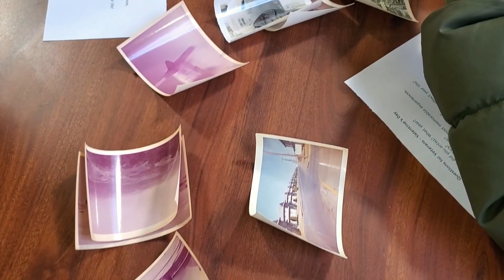Students Welcomed Veterans at Stivers School for the Arts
Students at Stivers School for the Arts welcomed veterans to their school on Valentine's Day. The "We Love Our Vets" Valentine's Day program gave DPS students an experience to remember. Thanks to all the vets who shared their wisdom with our students!